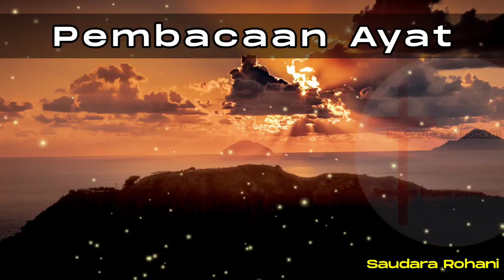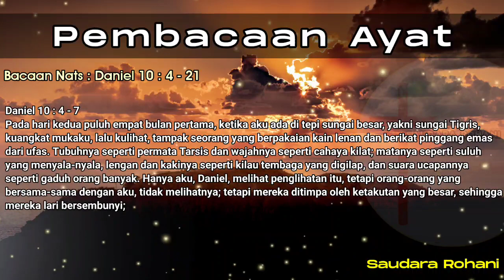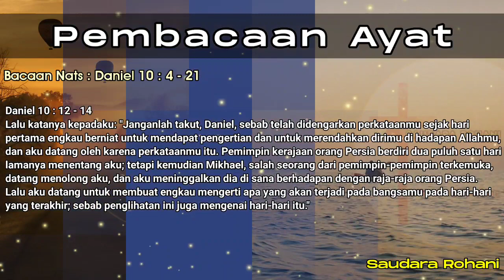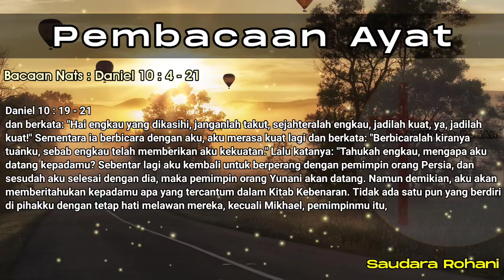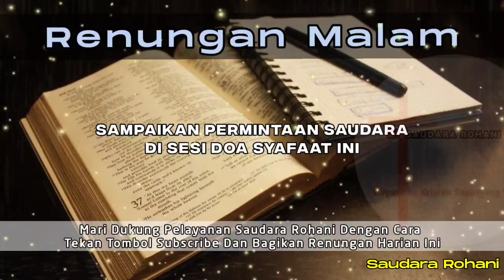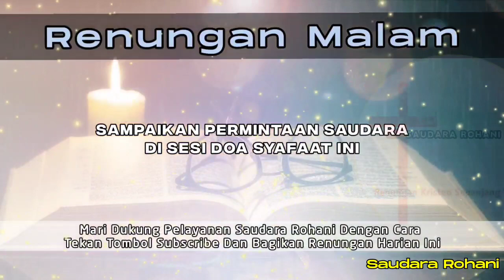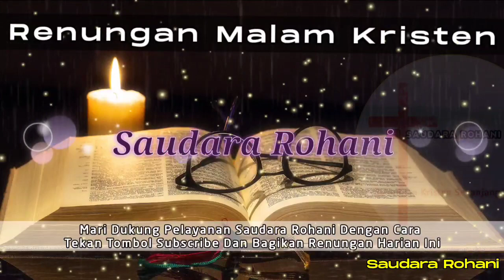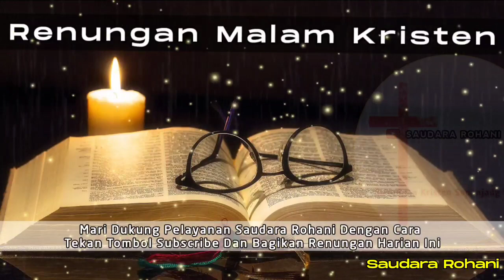Renungan Malam Kristen - Doa Malam - Suara Injil - Pohon Kehidupan Terbaru - Renungan Malam Terbaru